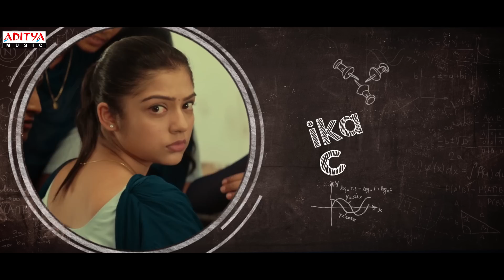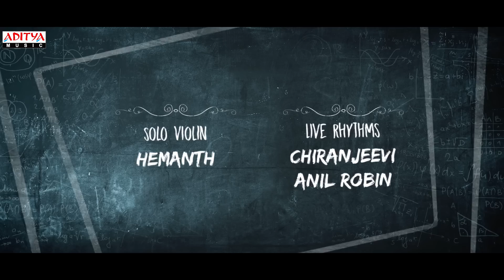Sandhya Lyrical Song | Middle Class Melodies Songs | Vinod Ananthoju | Sweekar Agasthi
Watch Sandhya Lyrical Song From MiddleClassMelodies Movie.

Song Name : Sandhya
Lyrics : Sanapati Bharadwaj Patrudu
Singer : Sweekar Agasthi
Music Director : Sweekar Agasthi
Music Programmers : Sweekar Agasthi , Tony Mathew
Solo violin : Hemanth
Live Rythms: Chiranjeevi , Anil Robin
Recording Engineer : Masthan
Songs Premixed by :S Chandrasekhar
Songs Mix and Mastered by : A.M Rahmathulla
Mixed @ Air Talkies, Chennai
Mastered @ AH studio, Chennai

Movie: Middle Class Melodies
Producer:Venigalla Ananda Prasad
Production company : Bhavya Creations
Director: Vinod Ananthoju
Background Music Score : RH Vikram
Written : Janardhan Pasumarthi (Dialogue)
Screenplay : Janardhan Pasumarthi , Vinod Ananthoju
Cinematography : Sunny Kurapati
Edited : Ravi Teja Girijala
Starring : Anand Devarakonda , Varsha Bollamma